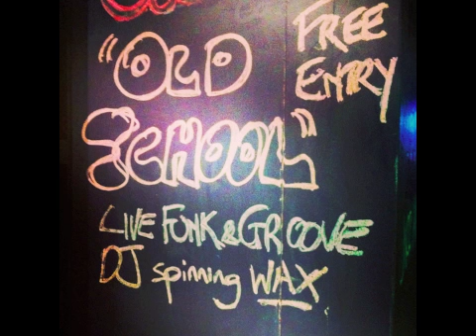Old School Tuesdays at 505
Old School Tuesday's at Venue 505 in Sydney feature some of the city's great musicians and DJ's from 6-midnight each week. This clip was recorded live by Eastside Radio 89.7FM